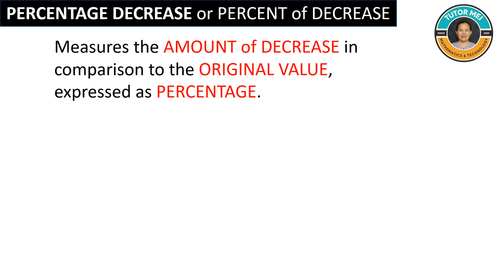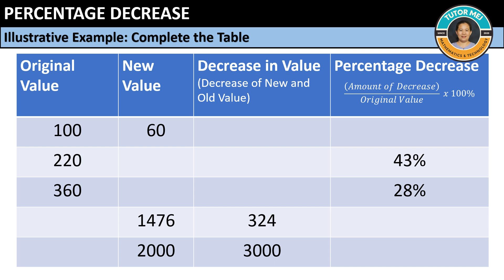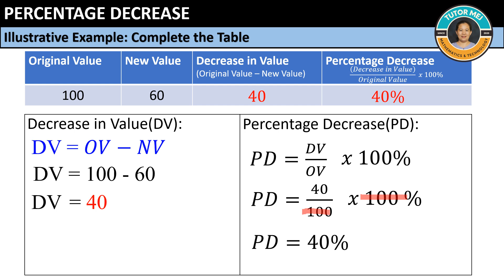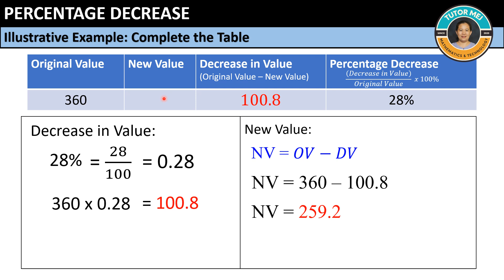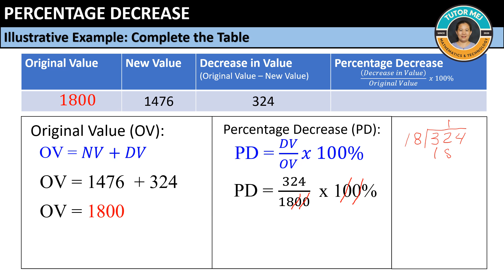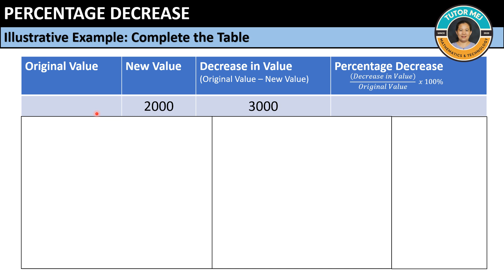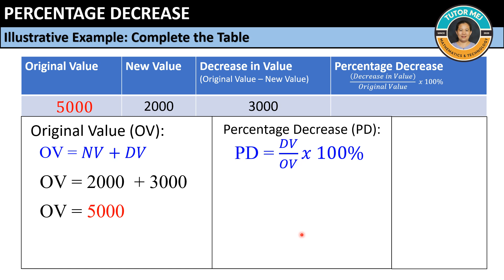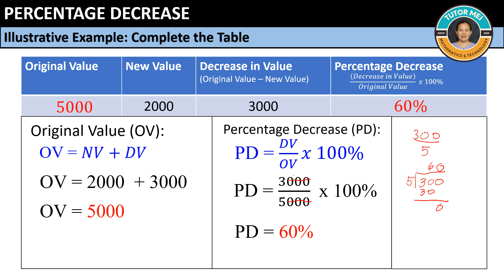G7 Q1 Week 4 Percentage Decrease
Ang video tutorials na ito ay naglalaman ng kumpletong step process kung paano hanapin ang Percentage Decrease, Decrease in Value, New Value at Original Value.